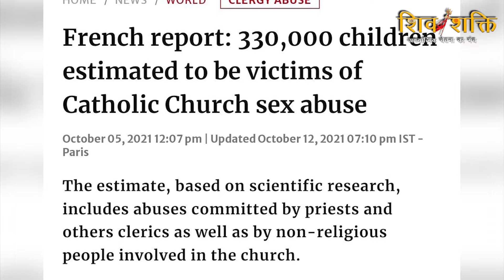what is wrong with India? Women are not safe in India || SiriChandraSekhar || ShivShakthiHindi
ayodhya Braziliancoupleinjharkhand what is wrong with India what is happening in india women safety free Palestine

IFSC: HDFC0009609

विवरण - अगस्त इकत्तीसवां 2015 मै शिव शक्ति को सारे सोशल मीडिया पर लांच किया गया था। सोशल मीडिया पर सार्वजनिक सभावों मै कई व्यक्ति और संघठन हमारे सनातन धर्म को देवी देवताओं को और हमारे ग्रंधों का वक्रीकारण करके उसका अपमान करना हमसे बर्दाश नहीं हो पाया। फिर हम धर्म केलिए और धर्म बचाना ही हमारे ज़िन्दगी का लक्ष मानकर शिव शक्ति को तीस लोग मिलकर स्थापना किये। और आज हम हज़ारों लोगों का एक बड़ा संघठन बनगए है। इस लक्ष्य के तहत, आध्यात्मिक शास्त्रों पर झूठा प्रचार करनेवाले "वेदों में यीशु, पुराणों में पैगंबर मुहम्मद, हिंदू ईसाई धर्म, त्रित्ववादी सिद्धांत की भगवद गीता",  जैसे रूढ़िवादी शास्त्रों का खंडन करते हुए, सभी धार्मिक शास्त्रों में निहित सत्य के बारे में लोगों को सूचित करने और लोगों को प्रेरित करने के लिए जनता की उपस्थिति में खुले मंचों का आयोजन करते है। हम आपको इस महान कार्य में शामिल होने और अपने सहायक योगदान की पेशकश करने के लिए ईमानदारी से आमंत्रित करते हैं।  धर्मो रक्षति रक्षित: -शिव शक्ति